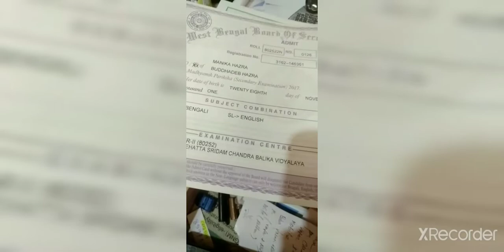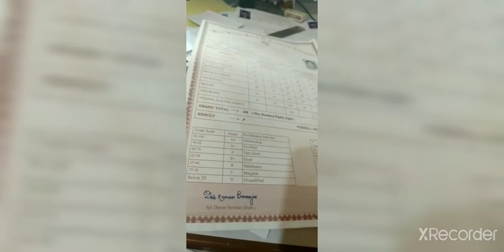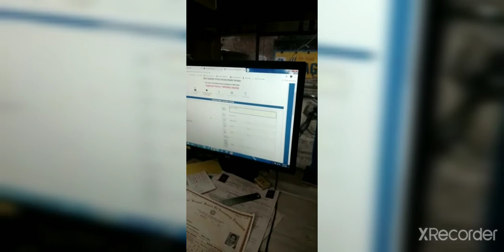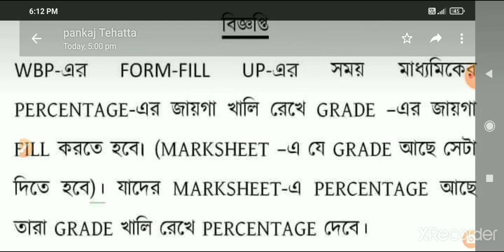How Can Bengal Police Form Fillup Without 34% Marks💥কিভাবে পুলিশে ফর্ম ফিলাপ করলে ৩৪% নম্বর লাগবেনা💥